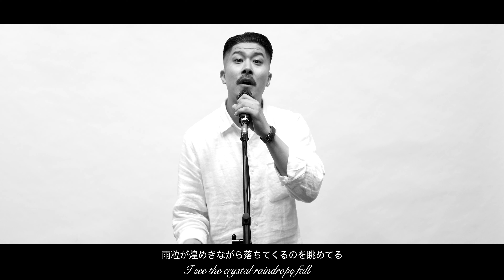Just The Two Of Us（Cover）/DJ WIND feat.北斗 和訳有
Just The Two Of Us（Cover）/DJWIND feat.北斗

Arrange by BEATBANK
Recording & Mixed by KING STUDIO
Mastered by 塩田浩
Movie Shoot by KEITAMAN

2021年3月に発売されたDJWINDによるMIXCD【FEELTHEWIND-90's R&B Selection-】に収録された楽曲の中から

Just the Two of Us/Grover Washington, Jr. feat. Bill Withers

を仙台を中心に活動するシンガー北斗がカバー。原曲をアレンジしたオリジナルの歌詞も書き上げてくれました。

北斗 Instagram:hokuto_0130

当店オリジナルグッズ発売中！

【DJWINDのLIVE MIX配信】

DJ WINDが実際にお店やクラブなどでプレイする曲を様々なシュチュエーションに合わせて一発録りでMIXしていきます！
青春時代の人もそうでない人もちょっとしたドライブや作業用BGMにどうぞ！

DJ WINDのVIBES COOKING

仙台市を中心に活動するDJ WINDが店主のバー、【 musicbar  THIRD】からお届けする料理動画。

ズボラながらもポイントを抑えて

楽しく作って美味しく食べる

をモットーに、使う食材や調味料の分量はその時のシュチュエーションと一緒に食べる相手によって調整するので正確なレシピはありません。

それがVIBES  COOKIG。

テキトーと言われればそれまでですが実は実践的で、試したくなるような内容でお送りしたいと思います！

music bar THIRD
仙台市青葉区国分町にあるDJ WINDがオーナーを務めるBARです。
クラブミュージックを中心にその時のシュチュエーションに合わせた選曲や音楽を聴きながらお酒が飲める寛げるアットホームな空間です。